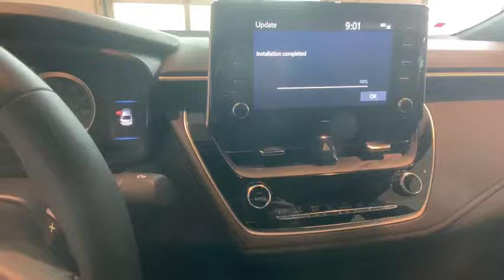2020 Toyota Corolla Johnson City TN, Kingsport TN, Bristol TN, Knoxville TN, Ashville, NC 20059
Black Sand Pearl New 2020 Toyota Corolla available in Johnson City Tennessee at Johnson City Toyota. Servicing the Kingsport TN, Bristol TN, Knoxville TN, Ashville, NC area.

2020 Black Sand Pearl Toyota Corolla SE 4D Sedan 2.0L I4 DOHC 16V FWD CVT 31/40 City/Highway MPG We are the number One Toyota dealer in the Tri Cities! Our exclusive LIFETIME WARRANTY, UP FRONT PRICING and ONE HOUR GUARANTEE are what makes us #1. 31/40 City/Highway MPGbrbrbrAt Johnson City Toyota we believe in MARKET VALUE PRICING all vehicles in our inventory. We use real-time Internet price comparisons to constantly adjust prices to provide ALL BUYERS The BEST PRICE possible. We do not mark them up, to mark them down! Our entire team is committed to helping you buy a car the way we would want to buy a car! We utilize state-of-the-art technology to constantly monitor pricing trends in order to offer our shoppers the best competitive pricing and value.